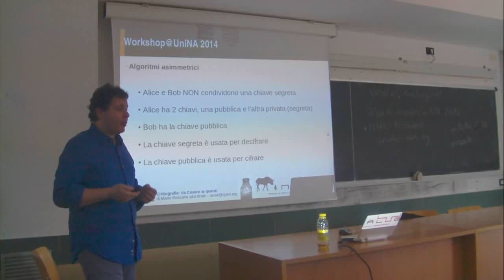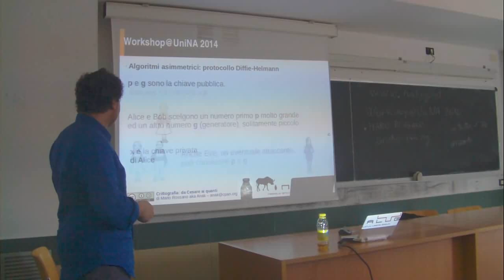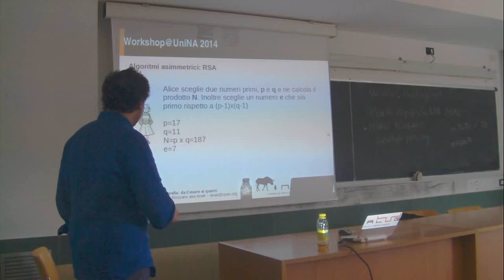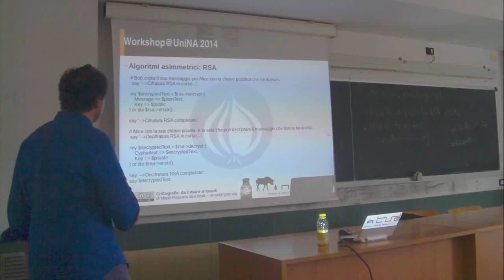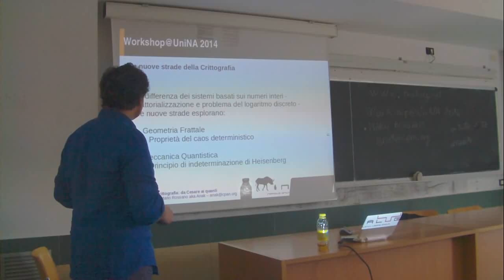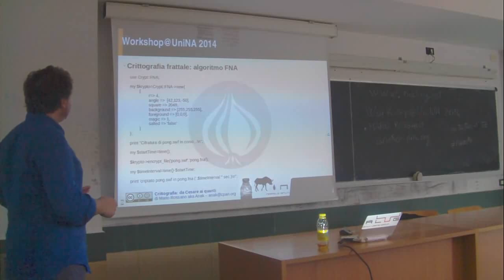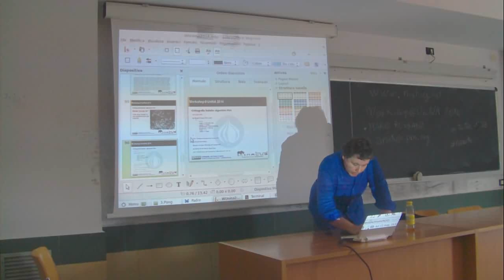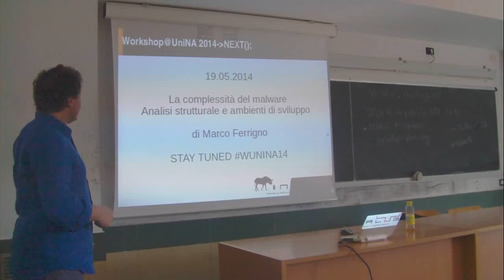Workshop@UniNA 2014: Mario Rossano - Crittografia: da Cesare ai quanti [2/2]